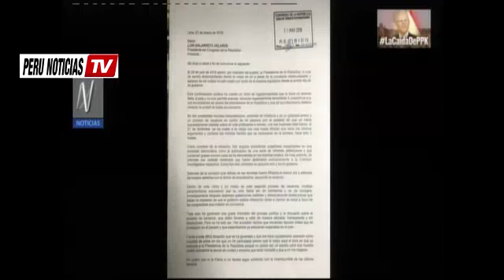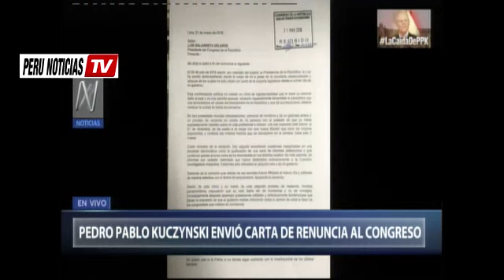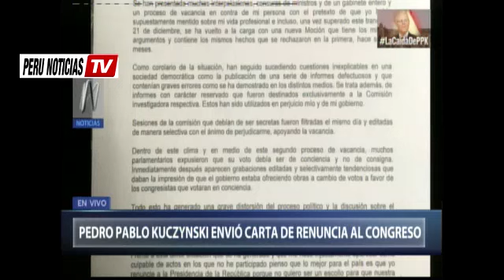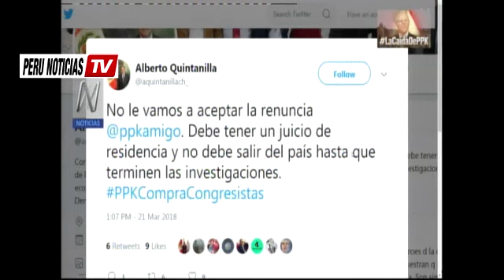Reacciones en el Congreso de la Republica tras Renuncia de PPK a la Presidencia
Presidente Kuczynski renuncia a la presidencia del Perú tras 'keikovideos'. Decisión fue tomada luego de una sesión del Consejo de Ministros. Tras un año y 7 meses en el cargo, Kuczynski presentó su renuncia ante la crisis presidencial generada por los videos que muestran una presunta compra de votos a cambio de obras.

El Gobierno de Pedro Pablo Kuczynski llegó a su fin
PPK presentó la renuncia a la presidencia del Perú tras un año y 7 meses en el cargo, tras estar sumido en una crisis presidencial a raíz de los videos propalados por Fuerza Popular y que exhiben una presunta compra de votos a cambio de obras.

De esta manera, el turbulento gobierno llega a su fin marcado por las constantes fricciones entre el Ejecutivo y el Congreso de la República, lo cual conllevó a la censura de diferentes ministros y también a que presenten hasta dos pedidos de vacancia presidencial.